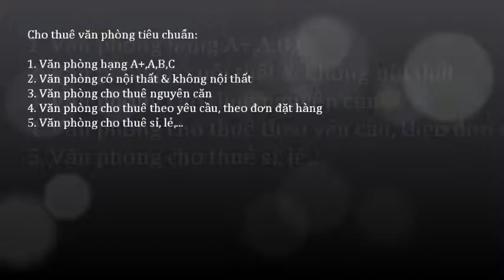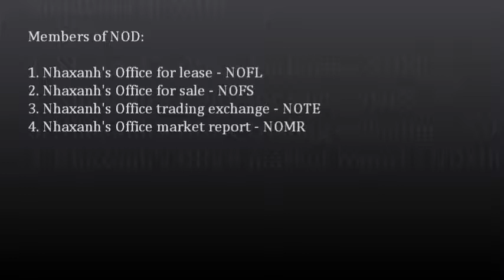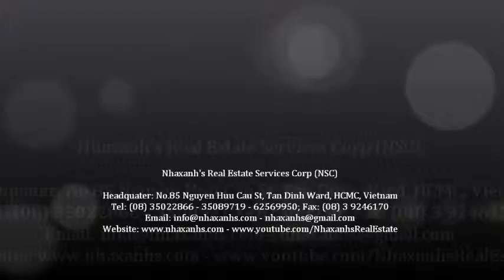Cung cấp dịch vụ văn phòng ảo tại Quận Phú Nhuận; 0917936444 - 0919532444 -- 0917283444